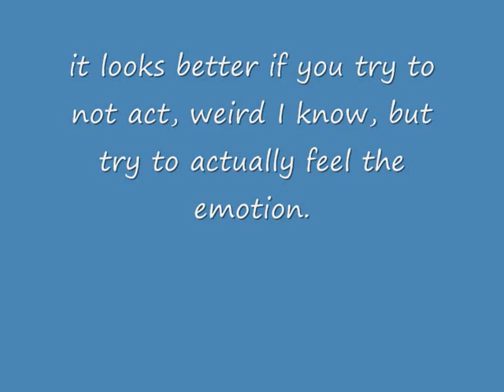How to act happy!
screen acting: how to act happy!